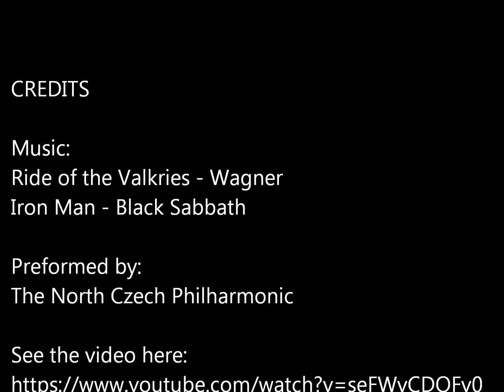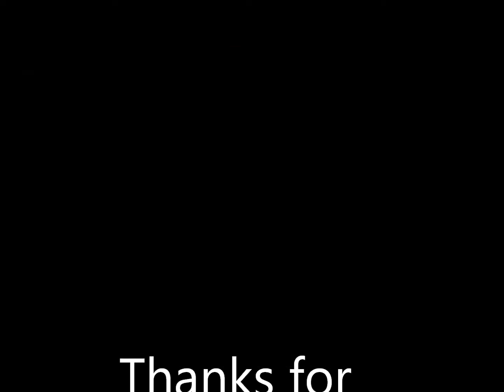Turning A Shop Pencil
In this video you'll follow me as I create a shop pencil as a gift for a friend. I once asked him what color he liked the most and he told me that he liked red, yellow, green and blue. So those are the colors in the finished pencil.

This video follows my favorite format of a slide show with small clips of actual motion.

Music is:
Ride of the Valkyries by Richard Wagner / Iron Man by Black Sabbath

Preformed by the  North Czech Philharmonic, Kühn mixed choir, rock musicians from Belgium